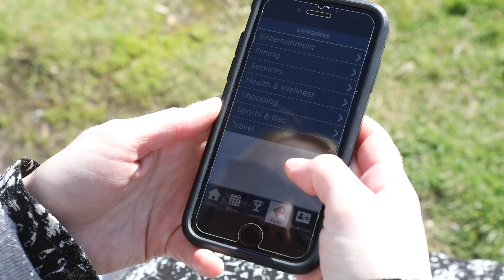Big savings with VIU Alumni App!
Visit viu.ca/alumni-perks.com for more information!